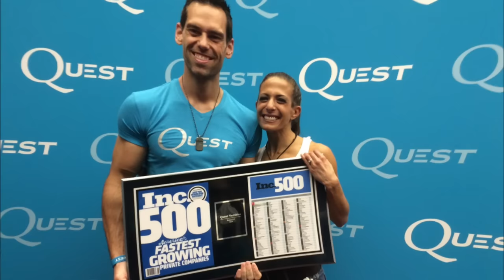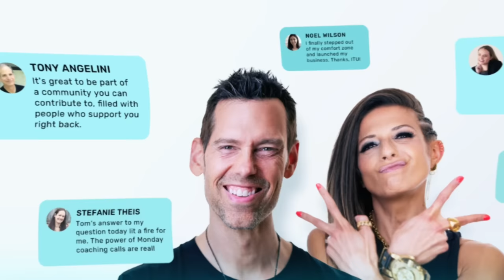Win The Game Of Life: 7 Greatest Ideas That Will Make You Reinvent Yourself | Jordan Peterson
Life is a beautiful game. Here's how you win. If you're looking to truly get ahead in life then this video is for you. In today's masterclass, you will learn 7 powerful ideas from renowned experts that will completely shift your reality. Sit back & enjoy the episode.

SHOW NOTES:

0:00 | Avoid The Identity Crisis
21:00 | Everything Is About Power
46:49 | Embrace Death To Live
1:19:07 | Life Is A Video Game - Play It Well
1:53:02 | How Life Traps You
2:08:04 | Free Will Is An Illusion
2:25:57 | True Value: Money Isn't Real